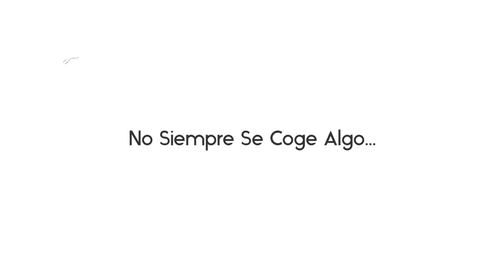Inventando Con El Drone Y Probando Diferentes Editajes